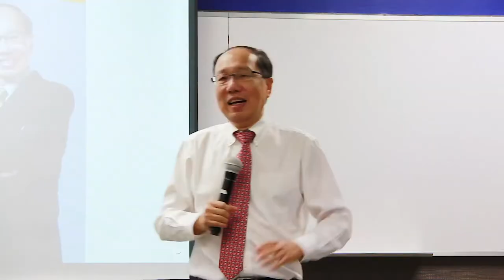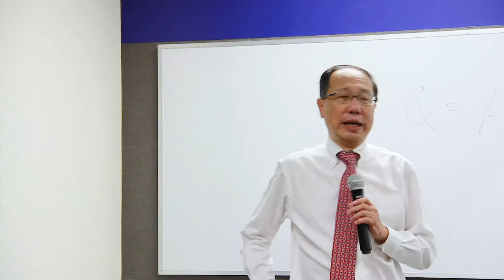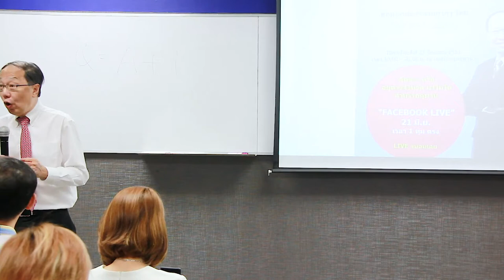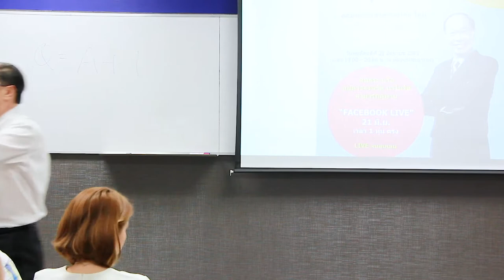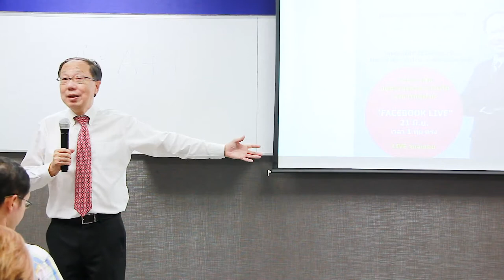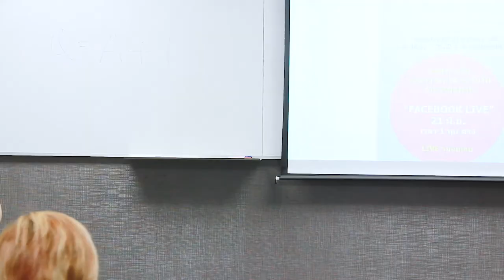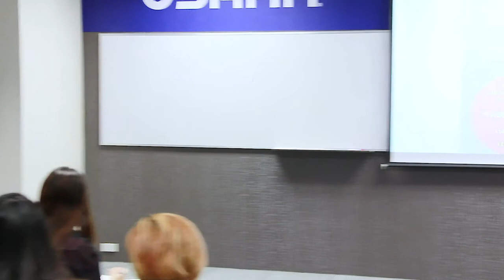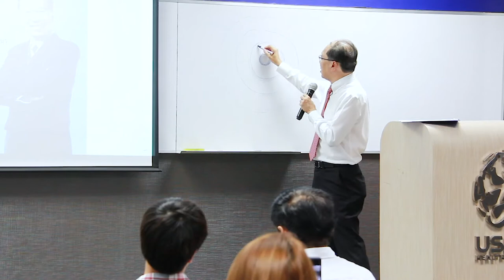ตอบทุกข้อคำถามยากๆ เกี่ยวกับยูซานา โดยคุณอึง เคง เฮียน : I love tough questions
USANA Health Sciences (NYSE: USNA) ก่อตั้งในปี ค.ศ. 1992 โดยเป็นบริษัทผลิตผลิตภัณฑ์เสริมอาหารในสหรัฐฯ ที่มีคุณภาพสูง ผลิตภัณฑ์เพื่อการบำรุงผิวพรรณ เครื่องดื่มบำรุงกำลัง ผลิตภัณฑ์ควบคุมน้ำหนักภายใต้การจดทะเบียนอาหารและยา (FDA) ที่ซอลท์เลคซิตี้ มลรัฐยูทาห์ ผลิตภัณฑ์ยูซานาใช้กับนักกีฬาอาชีพกว่า 700 คน และได้รับการพัฒนาโดยทีมนักวิทยาศาสตร์ชั้นนำของเราที่ได้รับรางวัล และจัดจำหน่ายโดยตรงต่อผู้บริโภคสินค้าและนักธุรกิจในตลาดอาหารเสริมกว่า 20 ประเทศทั่วโลก

USANA ได้รับการทดสอบจากสถาบัน NFS อินเตอร์แนชั่นแนลและได้รับประกาศนียบัตรสำหรับผลิตภัณฑ์สปอร์ตแพค, เอสเซนเชียลส์ (คีเลท มิเนอรอล และเมกกะ แอนตี้ออกซิแดนท์), โพรฟลาเวนอล ซี100, แอคทีฟ แคลเซียม, โปรโคซา และ ไบโอเมก้า นอกจากนี้ผลิตภัณฑ์ เฮลท์แพค ก็ได้รับประกาศนียบัตรด้านอาหารเสริมด้วยเช่นกัน

USANA เป็นแบรนด์อันดับ 1 ด้านความพึงพอใจของลูกค้าในธุรกิจเครือข่าย โดยการสำรวจจากผู้บริโภควิตามินและอาหารเสริมจาก ConsumerLab.com ในปี 2013 และ เป็นหนึ่งในบริษัทที่ได้รับการจัดอันดับจากนิตยสาร Outside ว่าเป็น “ บริษัทที่น่าร่วมงานด้วยมากที่สุด” 5 ปีติดต่อกัน USANA ได้รับรางวัลมากมายกว่า 100 รางวัลจากทั้งในระดับประเทศ และทั่วโลกรวมถึงรางวัล Best of State, Stevie Awards, Australian Business Awards, NutriSearch Editor's Choice และรางวัลอื่นๆอีกมากมาย

ท่านสามารถหาข้อมูลเพิ่มเติมได้จากการกด Like ที่ USANA Facebook USANA และ USANA True Health Foundation หรือ ติดตามจาก USANA blog,
Category
People & Blogs
License